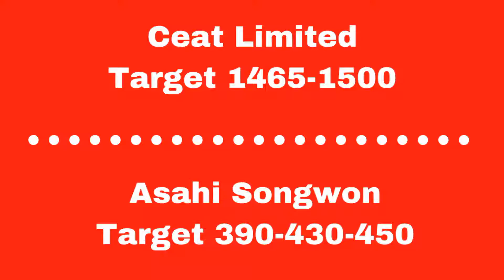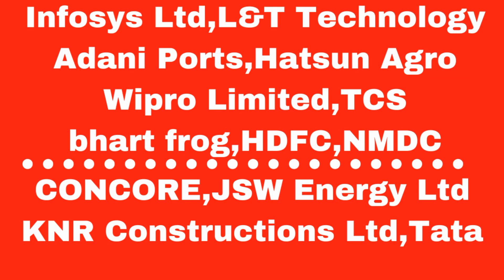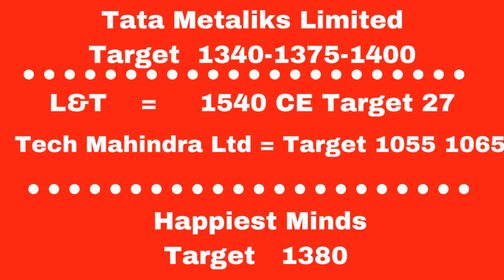Wipro Limited,Infosys Ltd,HDFCZomato IPO,GNA Axles LtdGold Bonds,Mahindra & Mahindra,MTNL,MSTC Ltd.